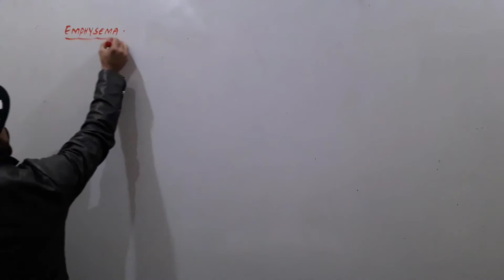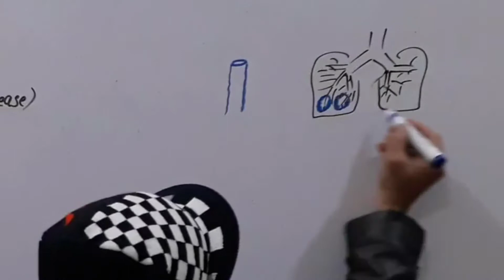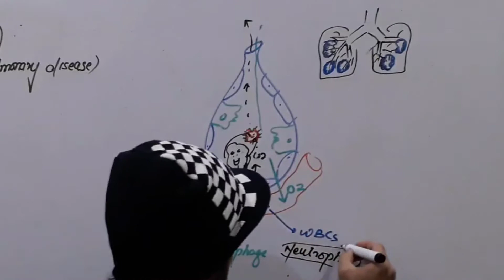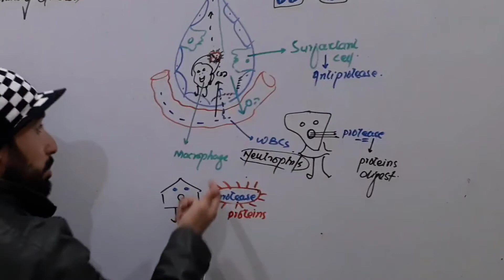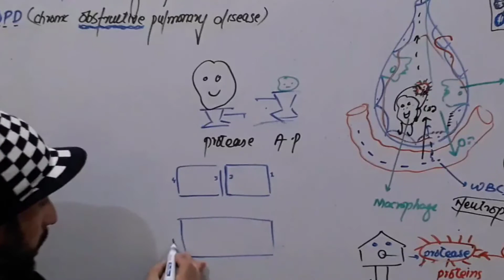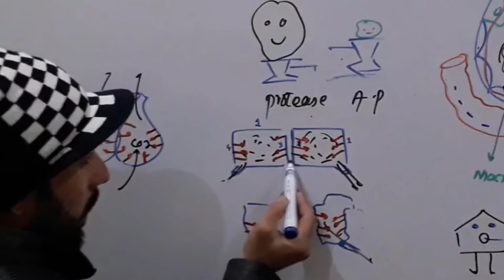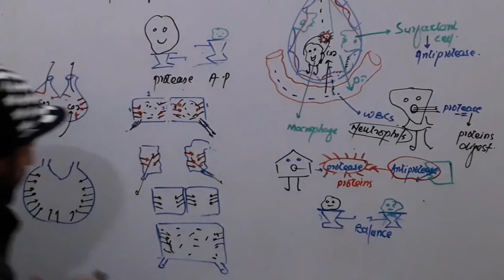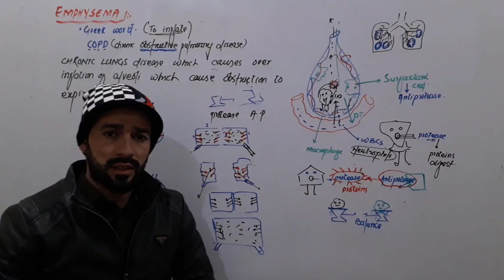Emphysema - Introduction, Types, Symptoms, Diagnosis, Treatment | Class 10, 12 | Up Teaching Academy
top keywords
Up teaching academy
upteaching academy
up teaching
academy
teaching academy
emphysema khan academy
emphysema
emphysema pathophysiology
emphysema in urdu
emphysema osmosis
emphysema animation
emphysema class 10
emphysema class 12
emphysema patholoy
emphysema pronounciation
emphysema disease
emphysema in hindi
emphysema symptoms
emphysema definition
emphysema causes
emphysema selfless medicose
emphysema types
pathology of emphysema
what causes emphysema